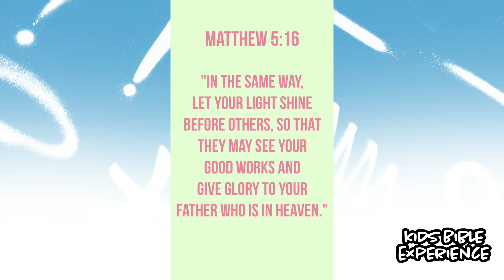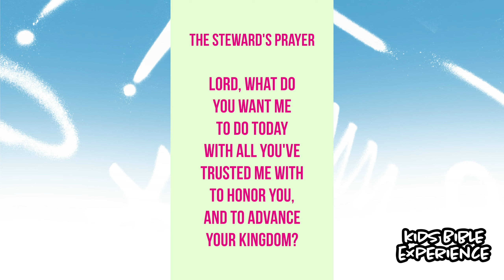Let your light shine 💡⚡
Today we are learning about letting our light shine by practicing good works. This video was created by Steward Leader Ministries.